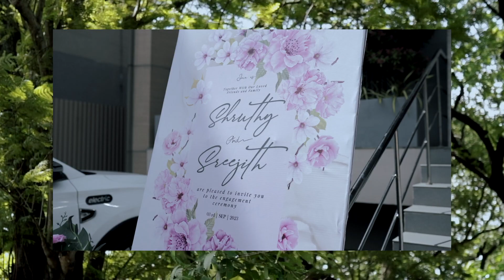ENGAGEMENT I TEASER I 2023 I